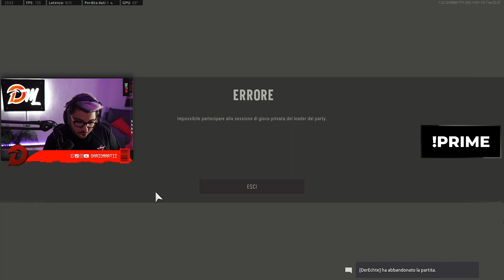FPS? TANTI?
OGNI SERA IN LIVE DALLE 21:00 SU TWITCH!!

GabbiaPITS è il canale UNOFFICIAL Freebooting dei PITS!!...Ogni giorno pubblichiamo nuove clip dai canali di tutti i membri (IN LIVE OGNI SERA SU TWITCH)